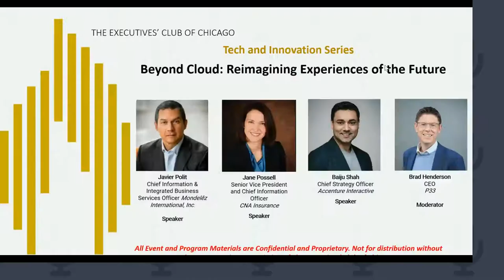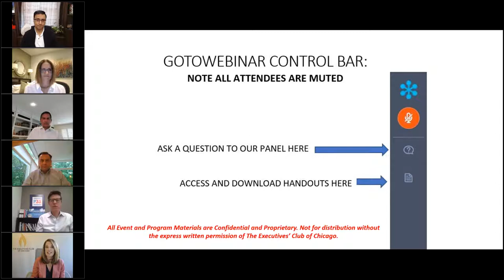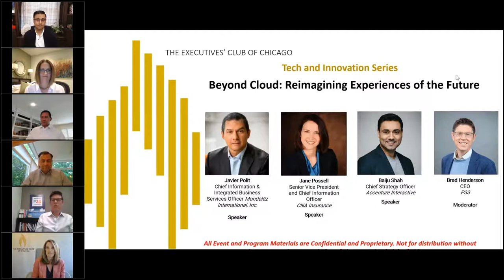Beyond Cloud Reimagining Experiences of the Future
The emphasis on experience is arguably at its greatest today because the structure of almost everything we do—how and what people buy, how and where they work, and how they interact with others—has been upended by world events in 2020.

Your customers and employees want experiences that are simple, fast and seamless. Companies will need cloud to solve for this. As companies go on their journey to cloud, putting people at the center of it will lead to growth, innovation and exceptional experiences.

Our speakers, Javier Polit, Chief Information & Integrated Business Services Officer, Mondelēz International, Inc., Jane Possell, Senior Vice President and Chief Information Officer, CNA Insurance, Baiju Shah, Chief Strategy Officer, Accenture Interactive and Moderator Brad Henderson, CEO of P33, will share how cloud is helping their companies and industries by creating customer and employee experiences that drive delight, satisfaction and retention.